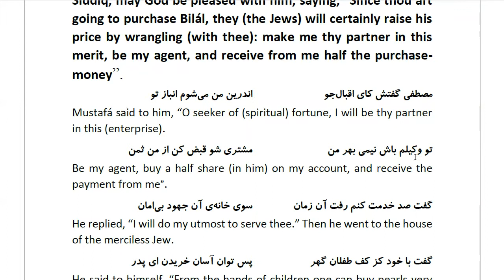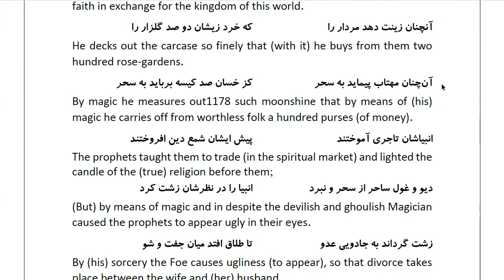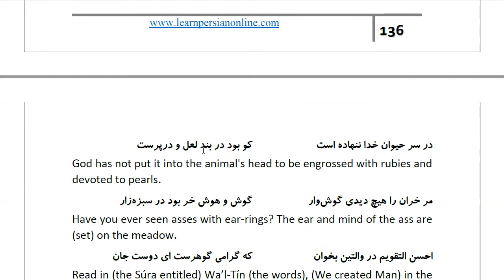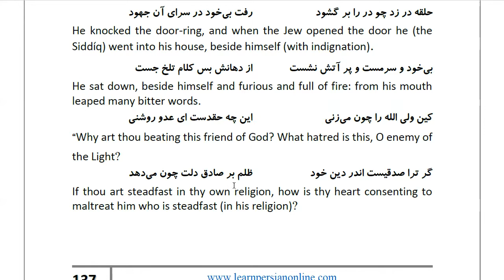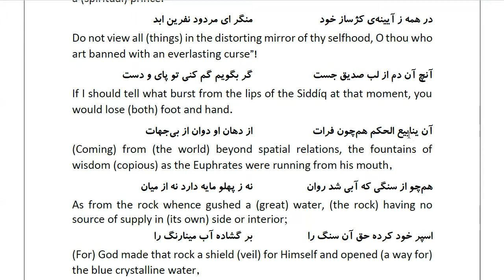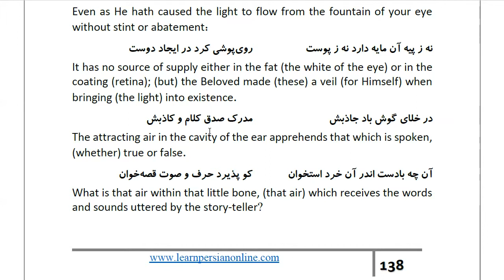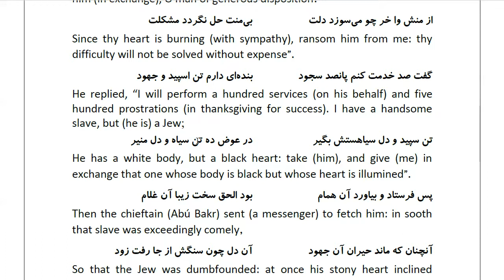Masnawi Rumi: In Farsi with English Translation: Part 862: How Mustafá (Mohammed)